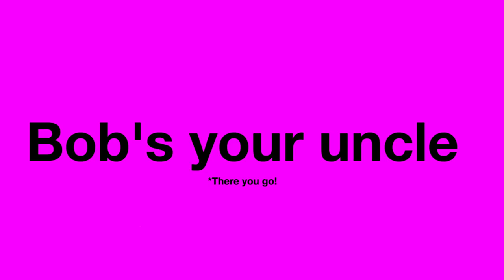Jace Norman Plays Slanguage! | Guess The UK Slang | MTV Movies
Does Blurt! And Henry Danger star Jace Norman know his Peng Tings from his Worldies? Apparently not, as we find out when we play a game of Slanguage with the Nickelodeon star!